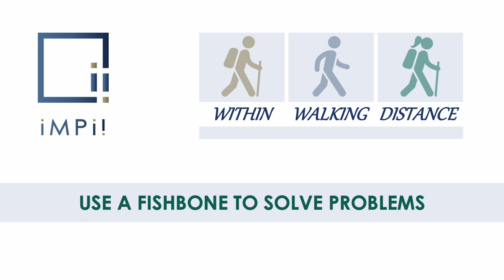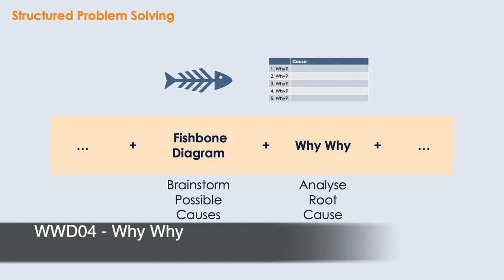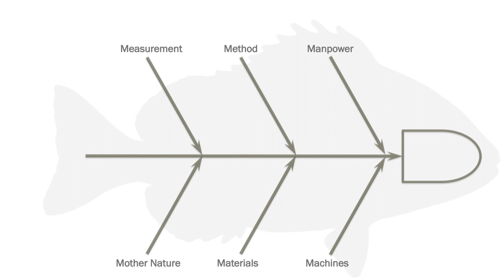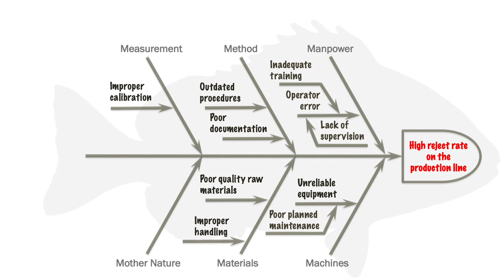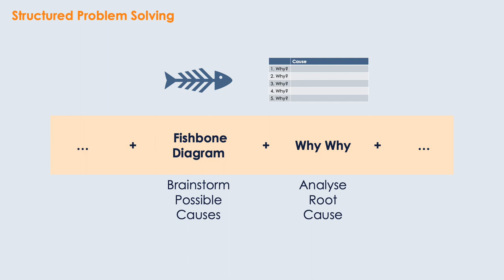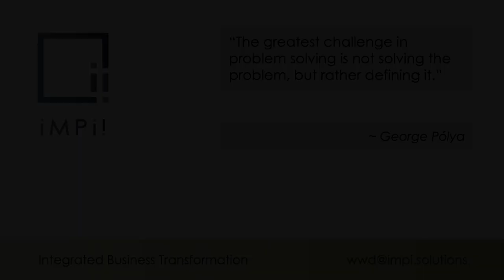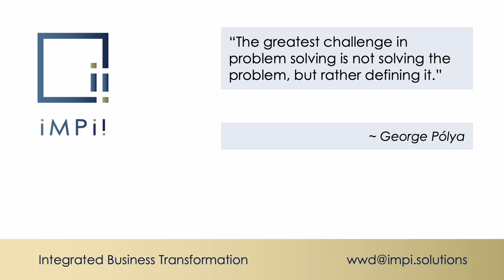Use a FIshbone to Solve Problems | Within Walking Distance | WWD21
What simple yet powerful method can you use to solve many operational problems?

In this video I add a visual tool to your problem solving tool box one that complements the Why Why method. It is the fishbone diagram.

The Why Why method and fishbone diagram work together to provide a structured, visual approach to problem-solving. By combining the questioning technique of the Why Why method with the visual representation of the fishbone diagram, the root cause of a problem can be identified and solutions developed to address it.

Interestingly, some of this video was scripted in collaboration with ChatGPT...